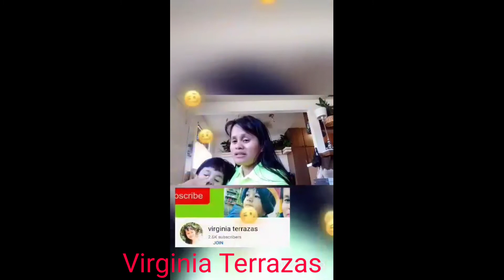Reaching Milestone in YouTube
I would like to take a moment and say thank you to all my supporters on my YouTube Channel. Something I was thought I would never do, But it was not me alone on this journey. You have watched, liked and pushed the share buttons of my uploads. So, we did it together. And to my Youtuber friends who are very kind, and supportive all throughout thank you very much! Achieving such numbers requires tons of work, time and effort. To my Youtuber friends I am feeling humbled right now for your love and support.

@SadimLite @HealerEntertainmentChannel777 @jennifervlogs5569 @EarnPerPoints @meegamingteevee3401 @mhaieverythings @proudwaraytv2346@Heartleaf Plantmom @sheica31mychannel @tmxtv143 @virginiacterrazas @kuyatonyosvlog7055 @gorgeous_red14B @SimplyAmysing @yourOnlySenorita I LOVE YOU ALL!!